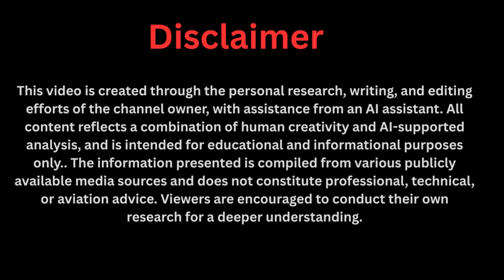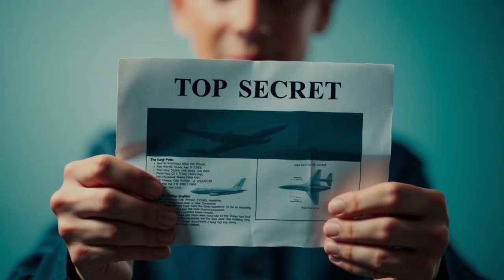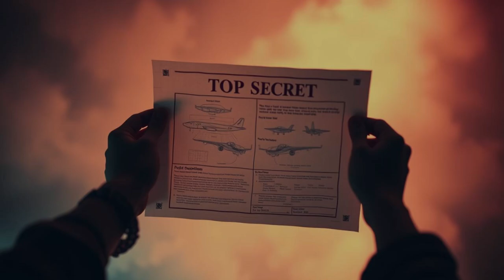Maxwell's Self Powered Plane SHOCKS Boeing's Secret Deal!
maxwell chikumbutso, chikumbutso plane, self powered aircraft,